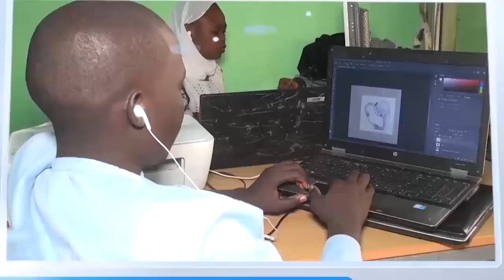Thiant S.Atou DIA Délégation Cheikh Bara NDIAYE Boro Déff Guss